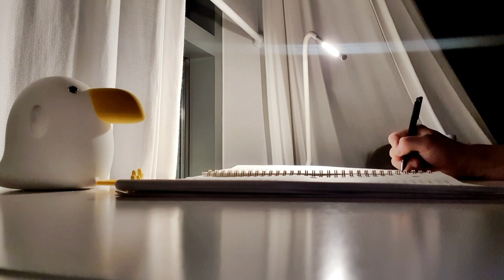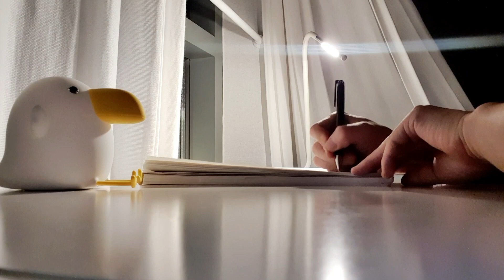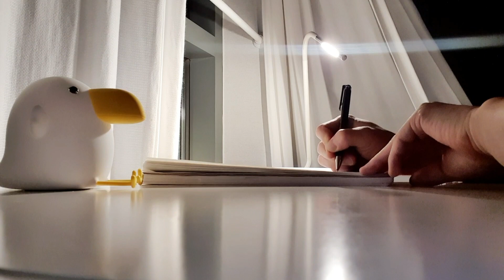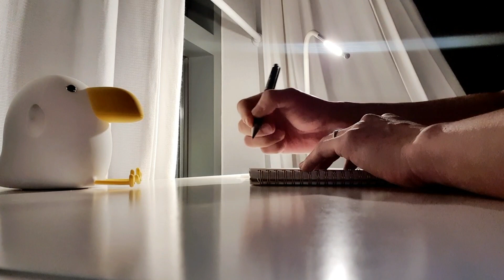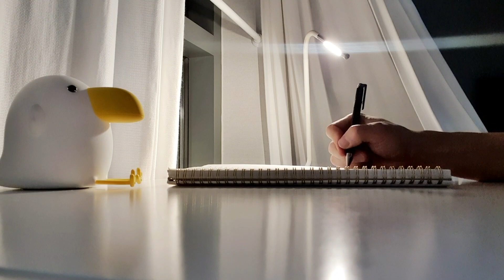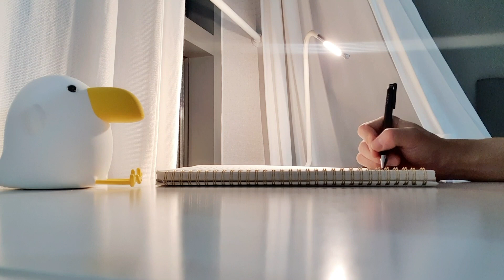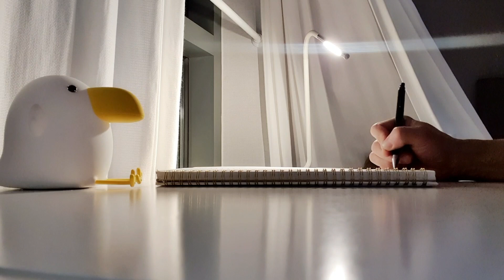TẬP TRUNG HỌC VÀ LÀM VIỆC CÙNG MÌNH ✧ study with me #12 ✧ âm nhạc giúp học tập hiệu quả ✧ jawonee